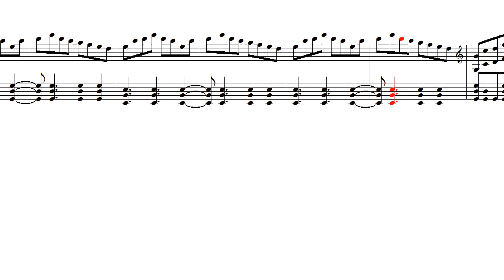noname03 (The Space Shrine Maiden Returns Home)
짧게짧게 많이